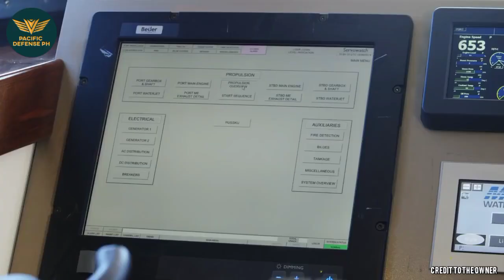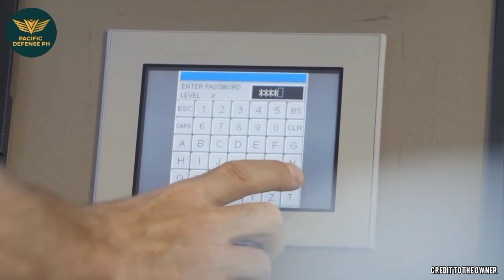GOOD NEWS! Philippine Navy umaasang itutuloy ang Modernization Program ng sunod na administrasyon!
Modernization Program
Military Modernization
Philippine Army
Philippine Navy
Offshore Patrol Vessels
Acquisition Project
6 Units
Brand New
2021
2022
2023
South Korea
HDP-1500 Neo
OPV
Corvette
HDC-3100
2 Units
Turkey
Submarine
Scopene Class Submarines
France
Naval Group
Horizon 2
Horizon 3
Philippines
Pilipinas
FAIC-M
9 Units
Israel
Israeli Shipyards
Patrol
Maritime Patrol
Maritime Security
Coastal Defense
Trending
Trending Ngayon

SOURCES:

Philippine Navy